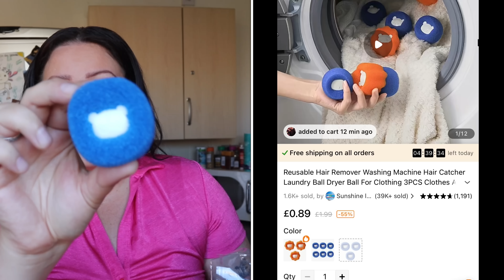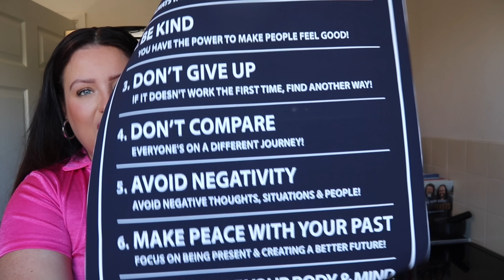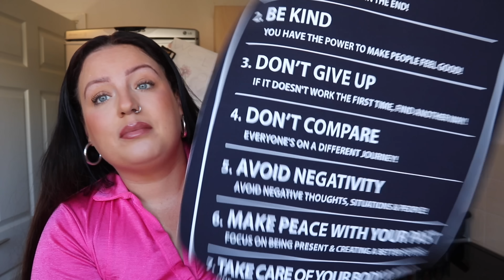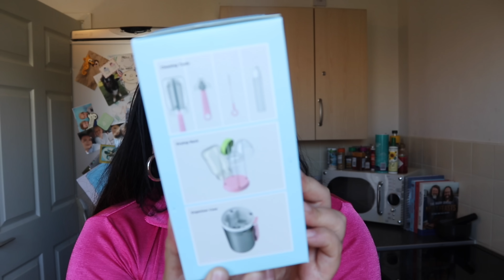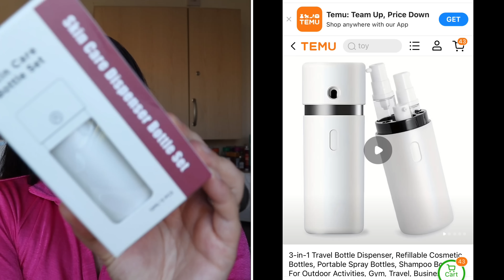ANOTHER BANGING TEMU HAUL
Or use my code: join8969 on Temu App to claim!

1pc, Rattan Photo Frame Table 6 Inch Picture Frame Household Hanging Wall Photo Wall Photo Studio Photo Frame Bedroom Accessories Room Decoration ￡1.99💰
Reversible Cute Cartoon Bucket Hat Yellow Duck Full Print Travel Beach Hats Unisex Lightweight Fisherman Cap For Outdoor ￡2.89💰
Waterproof 5 Colors Natural Makeup Double Heads Automatic Eyebrow Pencil Waterproof Long-lasting Easy Ware Eyebrow Pen With Eyebrow Brush ￡0.49💰
2 IN 1 Lip Liner Waterproof Matte Lipstick Pencil Contour Tint Sexy Red Matte Long Lasting Moisturizer Lipliner Cosmetics For Women ￡2.49💰
1pc 5 Levels Resistance Bands (suitable Beginner) With Handles Yoga Pull Rope Elastic Fitness Exercise Tube Band￡1.99💰
1pc Gradient Color Plastic Water Bottle With Straw And Time Mark￡1.99💰
3pcs Hair Remover For Laundry Pet Hair Remover Reusable Dryer Balls Washing Balls ￡0.89💰
Multi-Functional Bathroom Wall Brush Long Handle Removable Household Floor Bathtub Brushes Ceramic Tile Sponge Cleaning Brush ￡1.99💰
12in Novelty Beach Balls Inflatable Beach Balls For Kids - Beach Toys For Kids & Toddlers￡0.69💰
1pc 7 Rules Of Life Letter Motivational Quote Canvas Poster Inspiration Canvas Painting Prints Wall Art Pictures Office Home Decor No Frame ￡1.99💰
1pc Three-layer Household Cleaning With Handle Sponge Brush Plastic Sponge Scouring Pad￡1.09💰
Orange French Tip Press On Nails Medium Length Coffin Fake Nails￡0.89💰

Have a great evening x